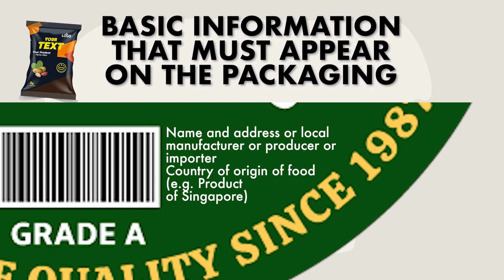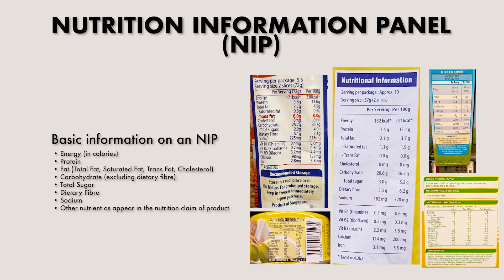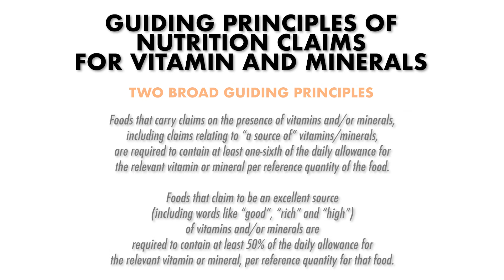Food Labelling Requirements in Singapore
This video provides practitioners in the food & beverage industry with the labelling requirements of Food Regulations in Singapore.

Viewers can refer to the details through the following link to ‘A Guide to Food Labelling and Advertisements’ published by Singapore Food Agency (SFA)

Industry practitioners should understand that it is an offence to sell or distribute prepacked foods without proper labelling or to make falsified and misleading claims for food products under Section 49 of the Sales of Food Act, Singapore and Regulation 261 of the Food Regulations, Singapore.